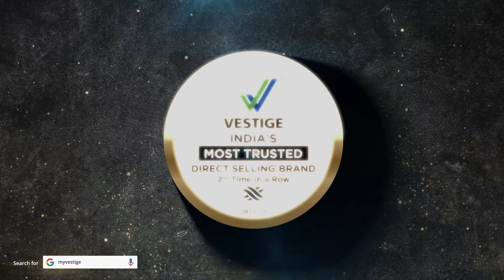Discover the Lifestyle of Jyoti & Vicky Jaiswal | Vestige Leader Spotlight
Let’s honour the motivating voyage of Jyoti & Vicky Jaiswal, an inspiring Jodi leading an impactful team at Vestige. Discover their story, their lifestyle, and the principles they followed to achieve success. Learn how hard work, dedication, and a clear vision can drive growth and support your team in the business. Success is within reach when you lead with passion and purpose!